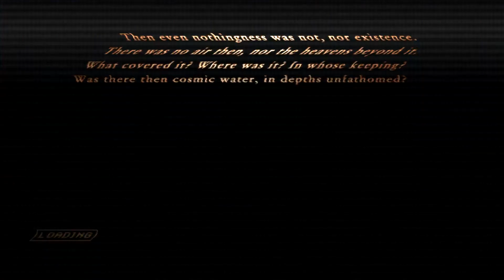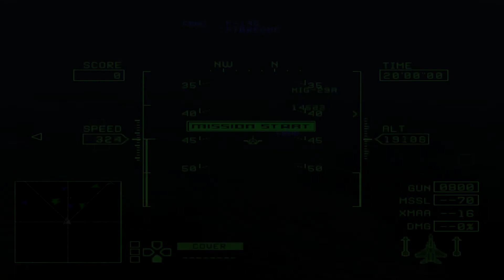Ace Combat Shuffle (Mayhem)